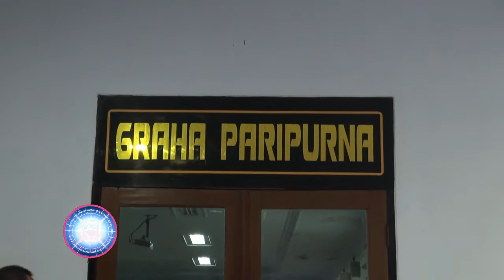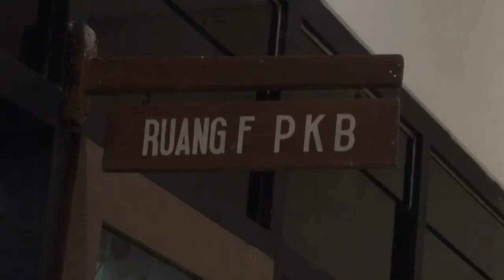Fraksi PKB Pastikan Perombakan AKD DPRD Trenggalek Sesuai Tatib - bioztv.id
Fraksi PKB Pastikan Perombakan AKD DPRD Trenggalek Sesuai Tatib - bioztv.id - Fraksi Partai Kebangkitan Bangsa pastikan proses perombakan posisi Alat Kelengkapan Dewan (AKD) yang dilakukan DPRD Kabupaten Trenggalek pada awal tahun anggaran 2018 ini sudah sesuai prosedur, sehingga perombakan ini dinilai sah dan tidak melanggar tata tertib Dewan.

Baznaz Trenggalek Melonjak Drastis Dari 8 Juta Menjadi Hampir 300 Juta Per Bulan, Tahu Kenapa ? - bioztv.id